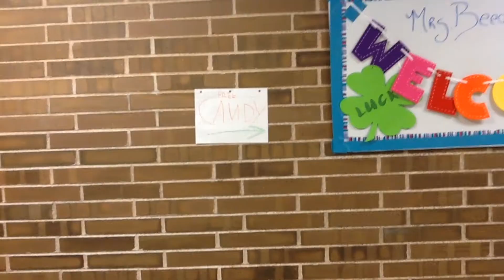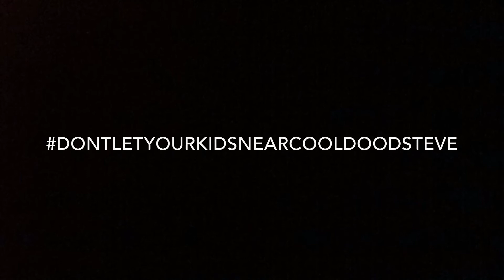Don't Get In That Van; An anti-pedo PSA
A dumb video we made a few years ago